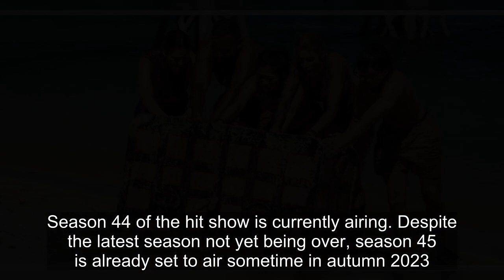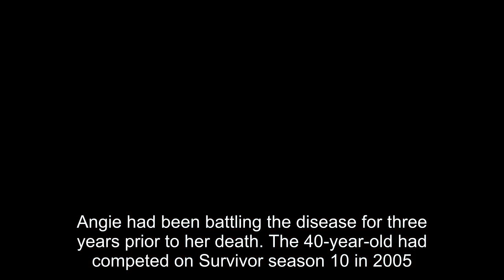13 Survivor Stars Who Sadly Passed Away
13 Survivor Stars Who Sadly Passed Away.